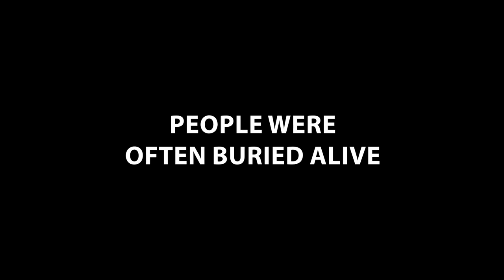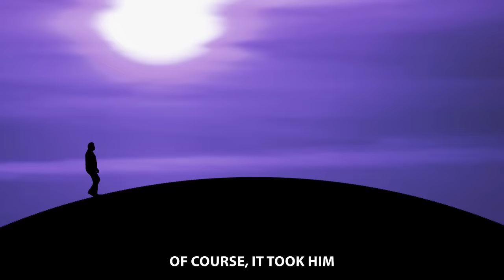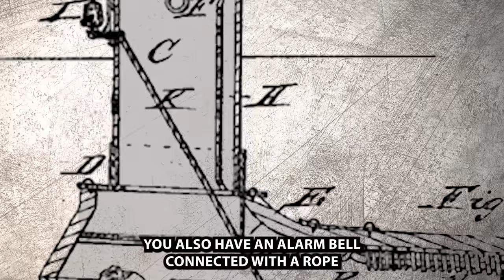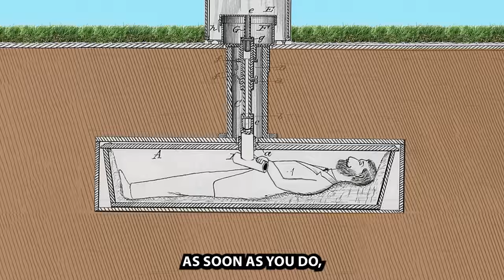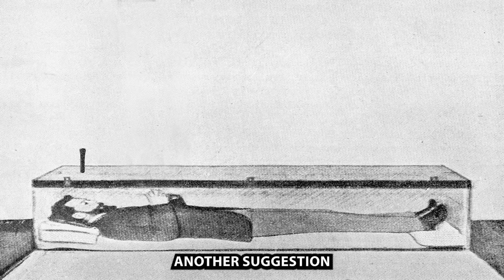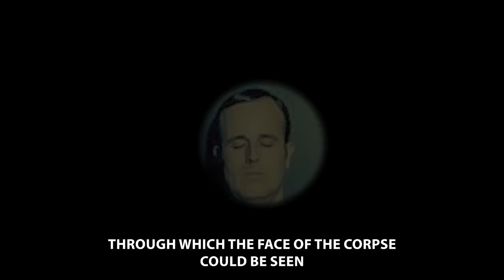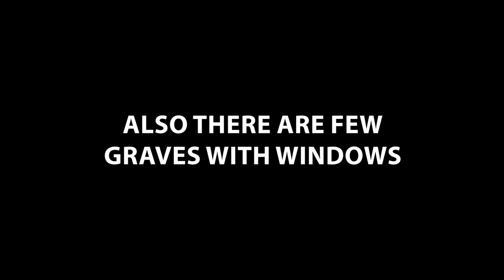If You Hear This Bell - RUN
► MY HAT What are these strange bells in cemetaries?

0:00 - intro
0:16 - it was common
0:33 - john scotus buried alive
0:47 - alice blunden buried alive
3:27 - safety coffins
3:34 - franz vester coffin
4:06 - john krichbaum coffin
4:37 - the first safety coffin
4:58 - priest's bells
5:13 - another priest's idea
5:31 - johann gottfried coffin
6:34 - manchester mummy
7:36 - its ok
7:53 - there are windows